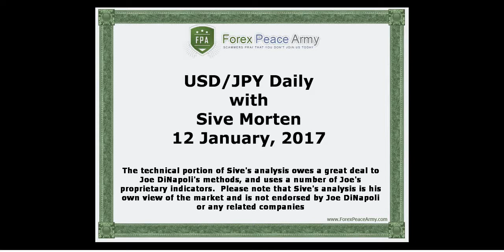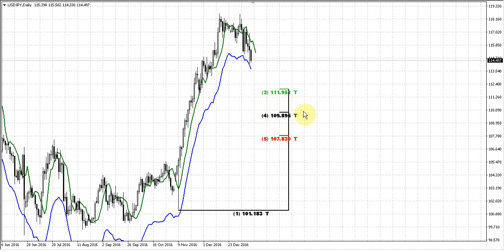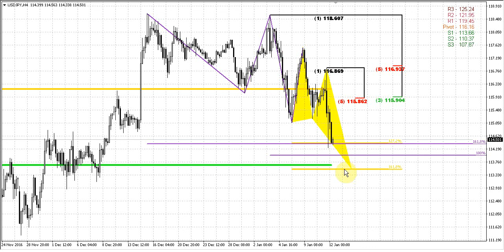Forex Peace Army | Sive Morten USDJPY Daily 01.12.17